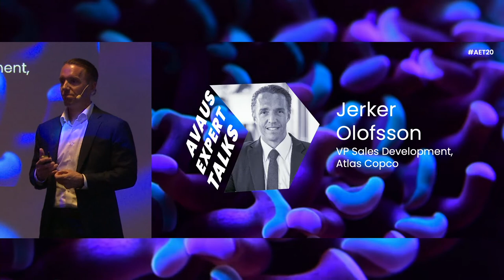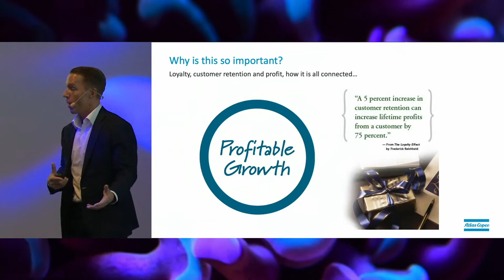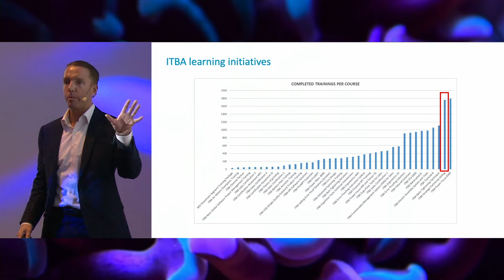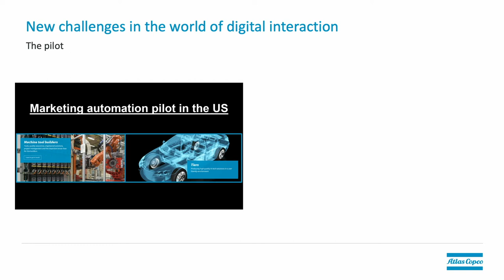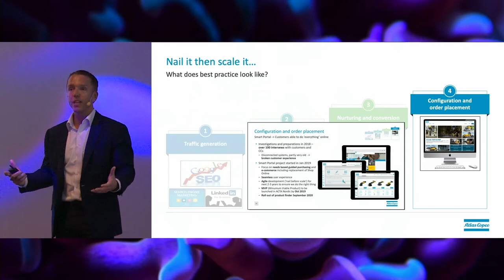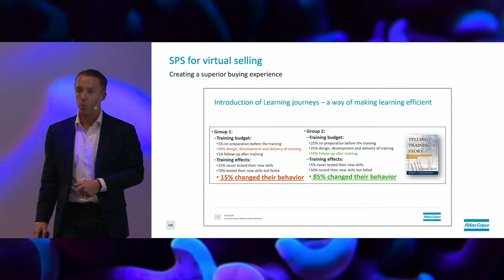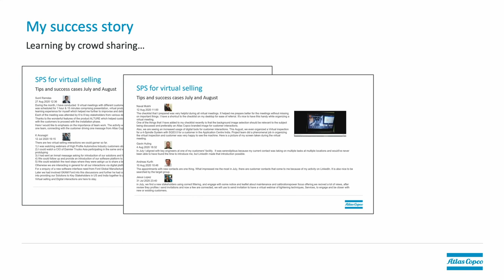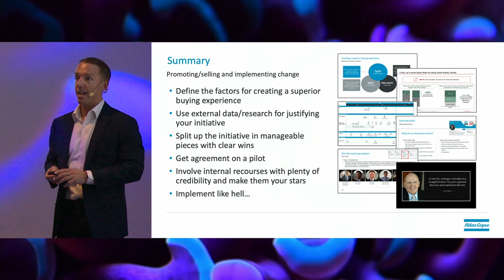Digitalising a global B2B salesforce – Lessons learned with Jerker Olofsson (Atlas Copco)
“Digitalising a global B2B salesforce – lessons learned”
VP Sales Development, Atlas Copco

Jerker has a strong background working with sales & business development and strategy. As the Global Sales and Marketing Manager and later as the Vice President of Global Sales Development he knows the challenges of digitalising a global B2B salesforce from creating the winning strategy to adopting new technologies.

He will share the learnings from driving digitalisation of the workforce at Atlas Copco, starting with digital marketing as a support for sales, all the way to virtualisation of the sales process during covid-19.

Watch to hear:
00:00 Introduction
02:30 Driving digitalization of the workforce
8:45 How to develop digital interaction capabilities and scale it